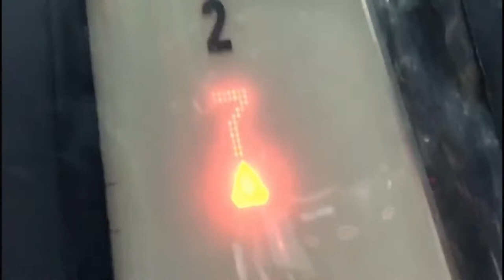Ateres Yaakov 2018 trip (day 2)